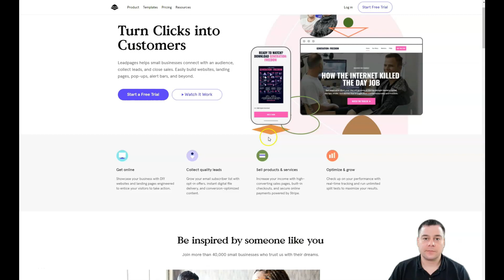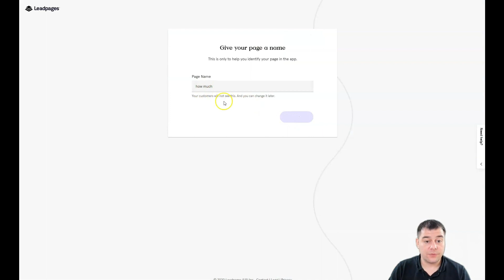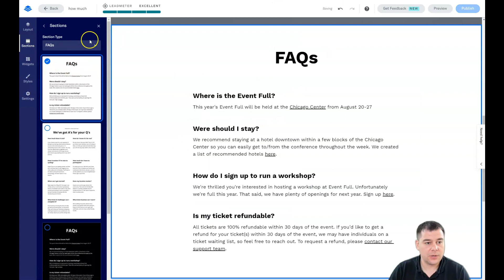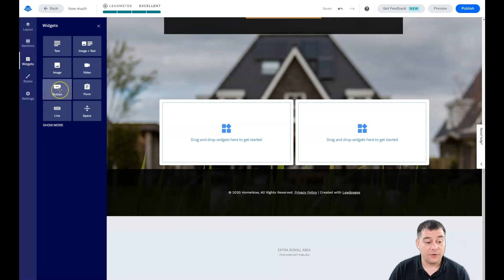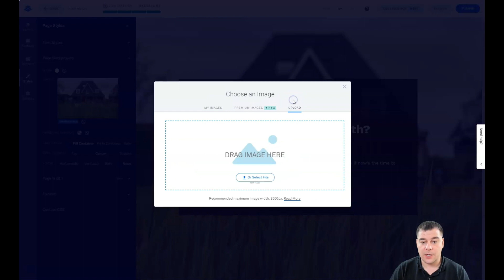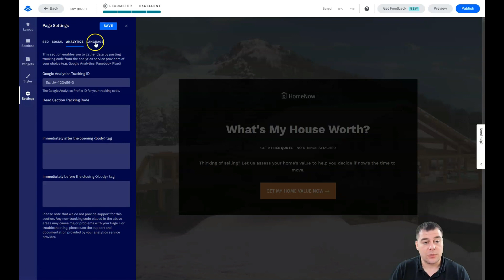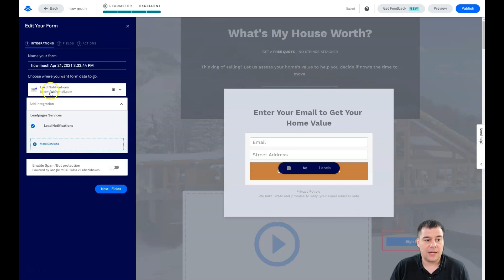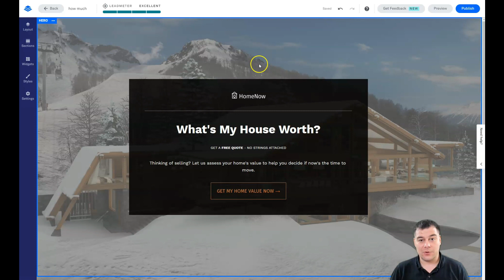How to Build A Landing Page 🔥Explained for Beginners 2021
Looking to make a website for free that converts like crazy? Learn how to create a website fast? In this video , learn how to build a website free with the best website builder - LeadPages
Want to learn how to make a high converting website completely for free? Watch this video here!